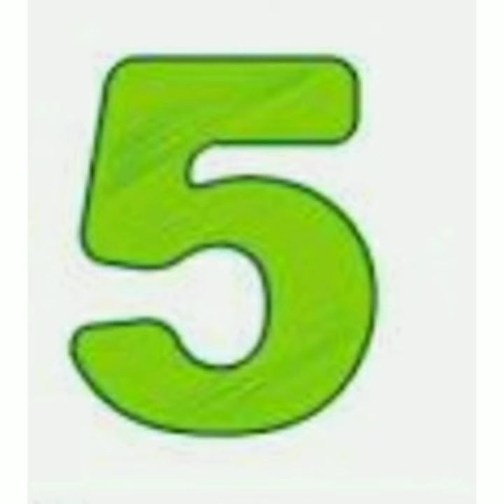Top 5 highest grossing movies of Thalapathy Vijay